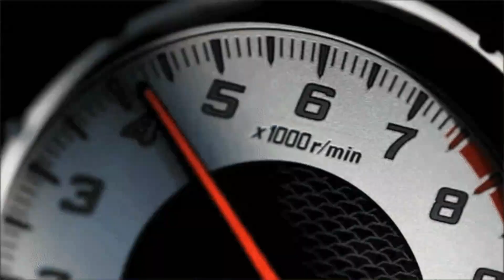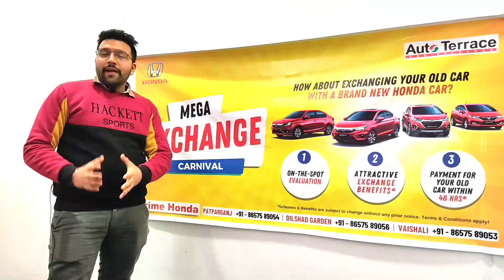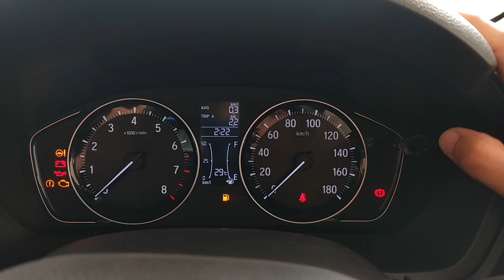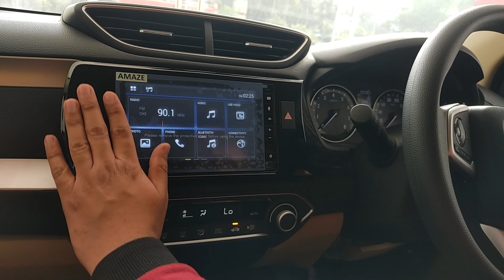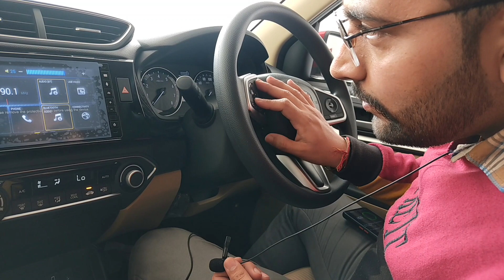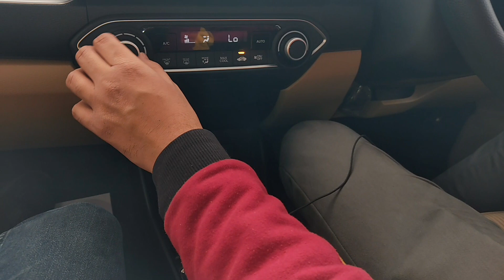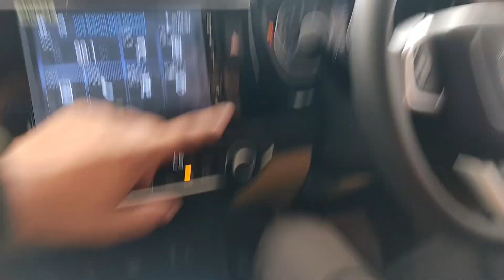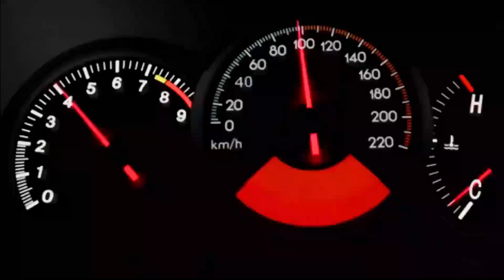Honda Amaze 2022 Top Model @ 8.5 Lakh Only 👌😍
Honda Amaze 2022 Top Model -Budget Segment में Premium Sedan